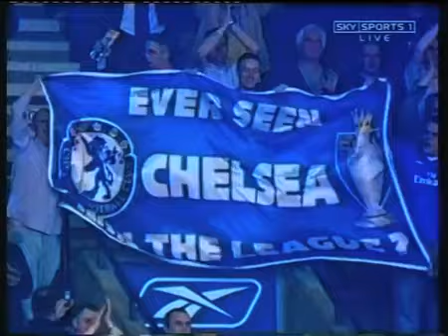Chelsea FC Champions 2004 2005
A short montage edited together to celebrate Chelsea FC winning the premiership in the 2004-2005 season.

Chelsea season review 2004/05. Goals and highlights. Chelsea 2004–05 season Chairman Bruce Buck Owner Roman Abramovich Manager José Mourinho .

Ngày 8/3/2005 Sân vận động: Stamford Bridge Khán giả: 41.515 Trọng tài: Pierluigi Collina Chelsea: GK 1 Petr Cech RB 20 Paulo Ferreira CB 6 Ricardo .

Following on from their 2004/05 title win, this is a tribute video to Chelsea's successful retention of the trophy, backed by U2 - Beautiful Day.